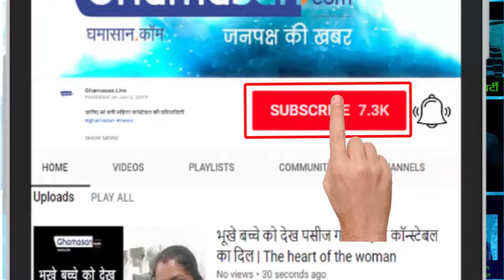Kim Sharma and Harshvardhan Rane - Dabboo Calendar में Kim और Harshvardhan पहुंचे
बॉलीवुड के मशहूर फोटोग्राफर डब्बू रतनानी (Dabboo Ratnani) ने साल 2019 के कैलेंडर की लांच पार्टी का आयोजन किया था। इस लांच पार्टी में बॉलीवुड जगत की कई हस्तियां शामिल हुई लेकिन एक लव बर्ड ऐसे भी थे जिनकी एंट्री ने सबका ध्यान अपनी ओर खींचा | Bollywood photographer Dabboo Ratnani organized the calendar of the year 2019. Many Bollywood celebrities were involved in this launch party but there were also a love bird whose entry attracted everyone's attention.